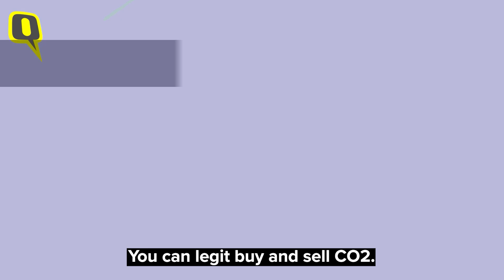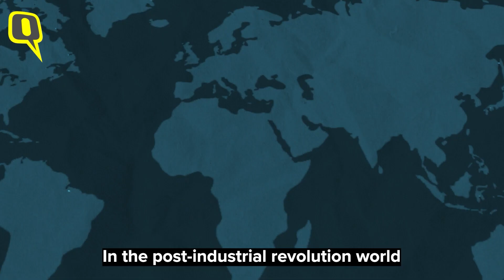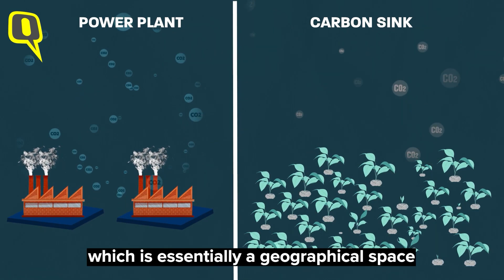The Climate Change Dictionary | Can Carbon Dioxide Be Sold? Yes! Here's how | The Quint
The Climate Change Dictionary’ is all about the buzzwords of climate change, and in this episode, Sadhika Tiwari explains ‘carbon markets’ - the peculiar and important mechanism of trading carbon dioxide and other pollutants.